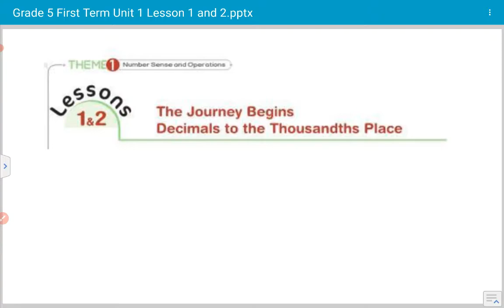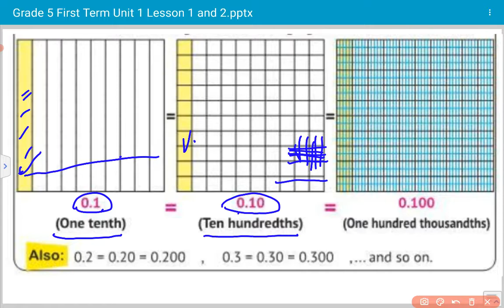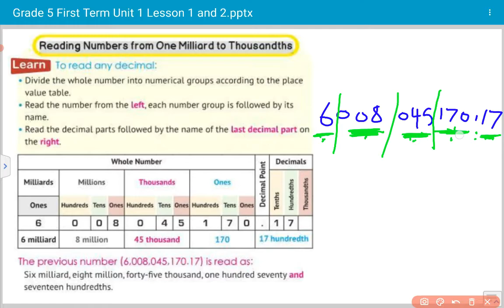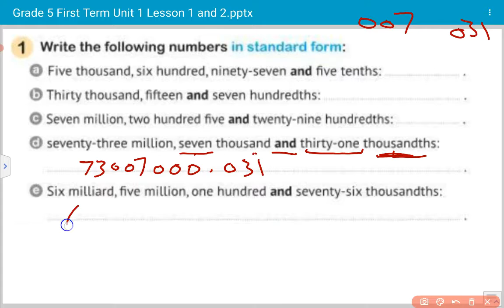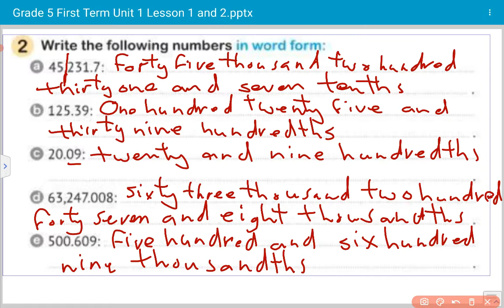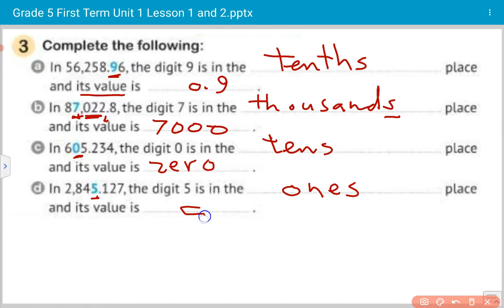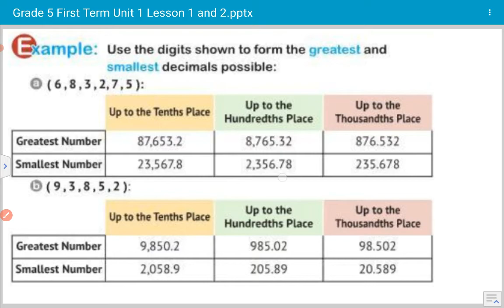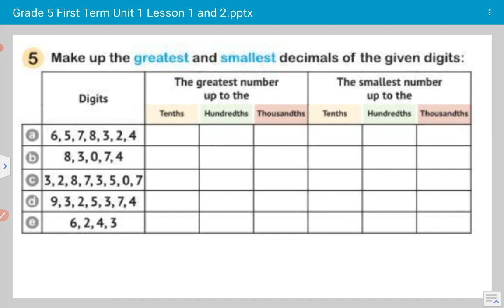Math grade 5 first term unit 1 lesson 1&2 ماث الصف الخامس تيرم اول 2023 منهج جديد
Math grade 5 first term unit 1 lesson 1&2
 ماث الصف الخامس تيرم اول 2023 منهج جديد الوحدة الاولي الدرس الاول شرح ملخص بوني
Maths Academy Qena Mr. Mohamed Mahmoud